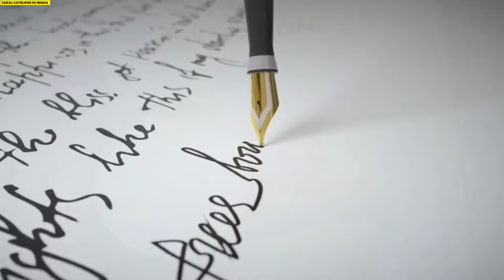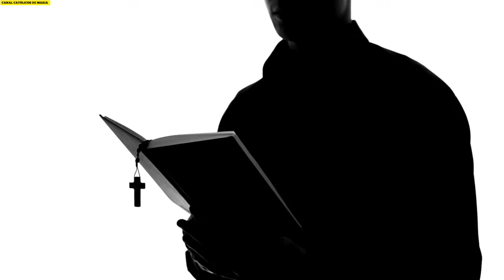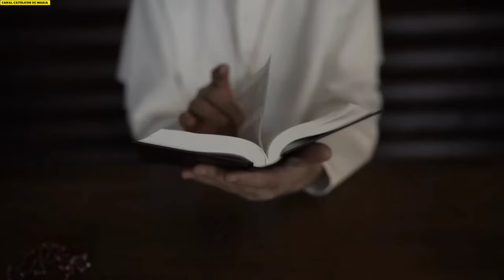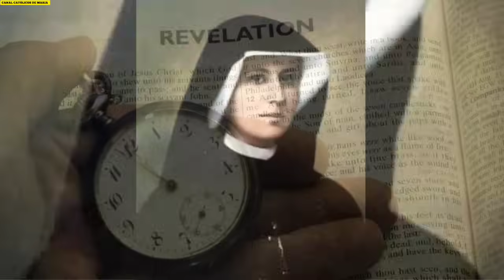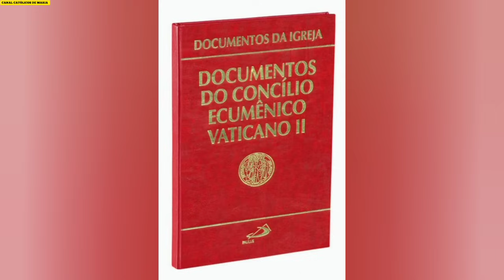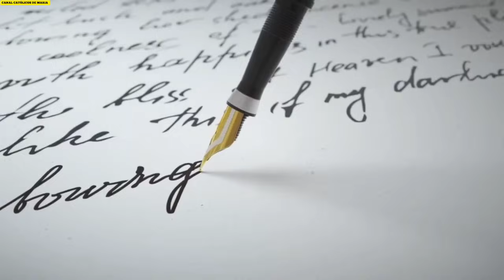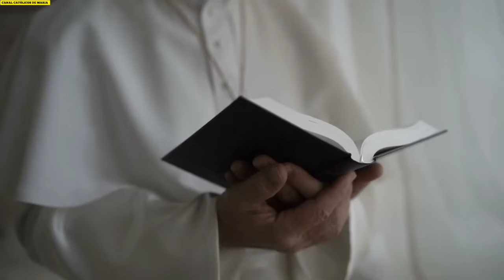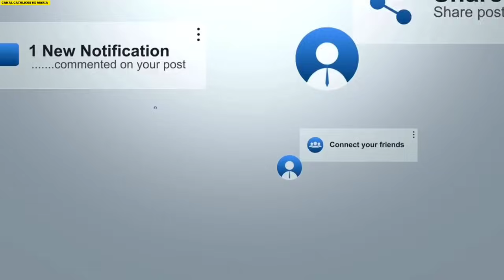URGENTÍSSIMO! PAPA É ALVEJAD0 A TIR0,PROFECIA SE CUMPRIU?CATÓLICOS EM ORAÇÃO POR ESSE PAPA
URGENTÍSSIMO! PAPA É ALVEJAD0 A TIR0,PROFECIA SE CUMPRIU,CATÓLICOS EM ORAÇÃO PELA V!DA DO PAPA

Seu filho só vive em telas? Não presta muito at
enção na missa?